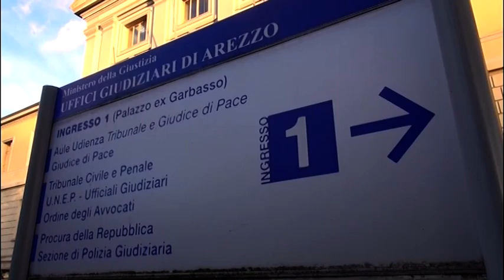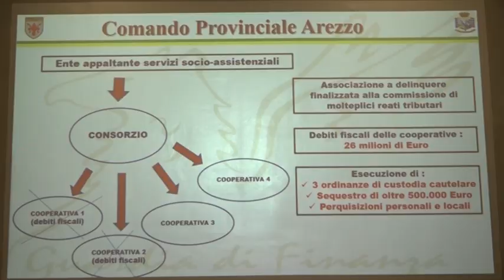Inchiesta Agorà, Roberto Vasai in silenzio di fronte al gip